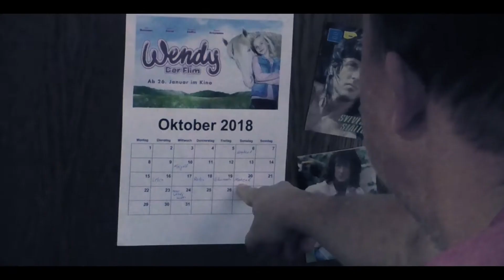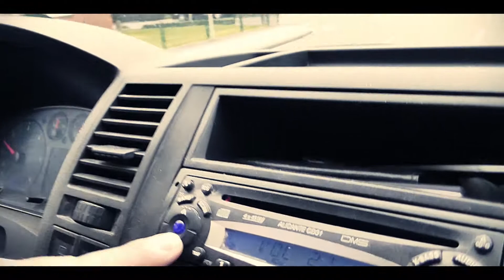Mophead - metal to me (official video)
from the album "recycled after death"